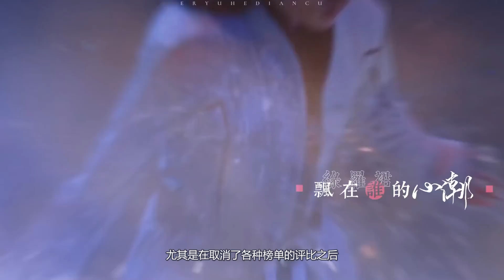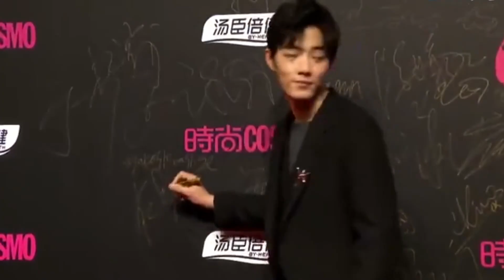肖戰確定出席微光榮耀！還要上綜藝！內娛只有肖戰能撐起來